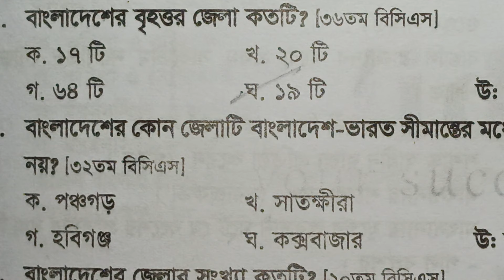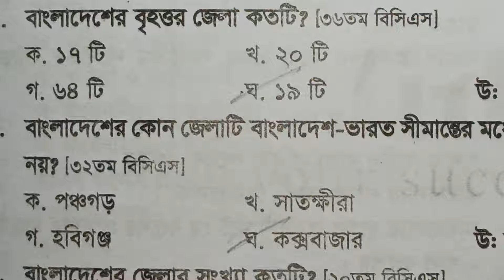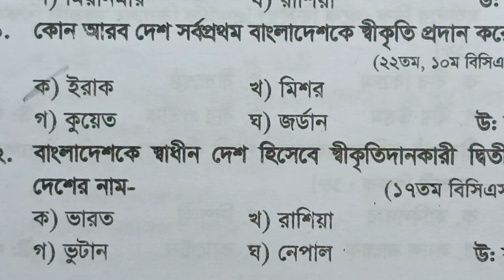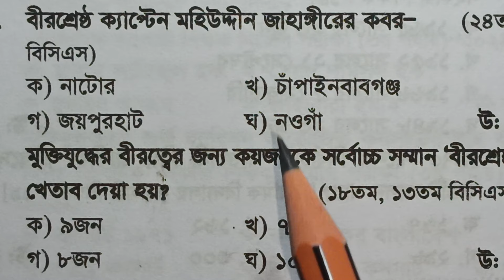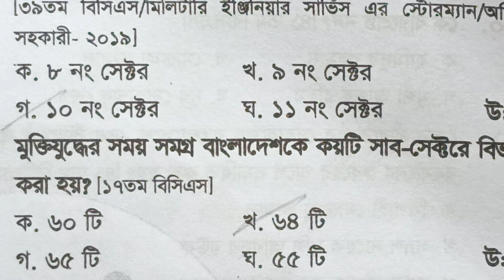বিসিএস বিগত সালের সাধারণ জ্ঞান। বাছাই করা সবগুলো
#10-45_bcs_general_knowledge
#10-45_bcs_question_solve
#10-45_bcs_gk